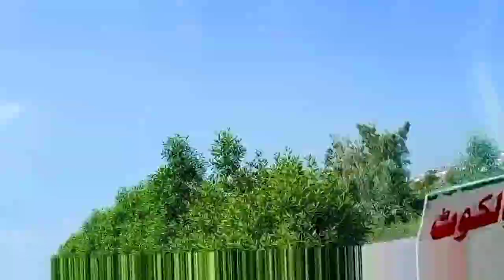sialokt to lahore time lapse video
sialkot to lahore timelapse video